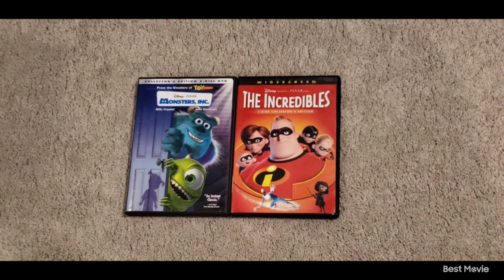Monsters Inc 2002 DVD and The Incredibles 2005 DVD 2-24-24